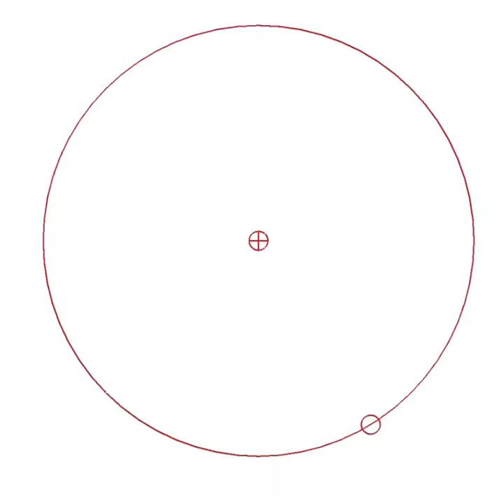Rhinoceros Hornbill Pencil Sketch ✍🏻 | Draw with GIBBSON